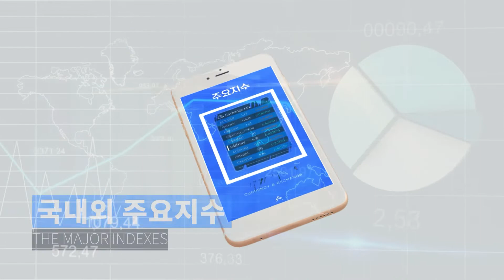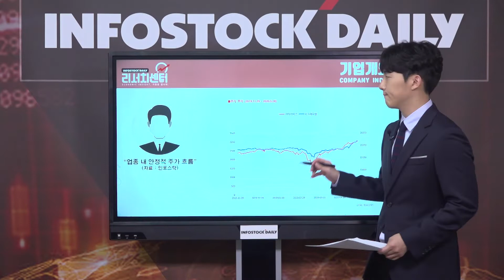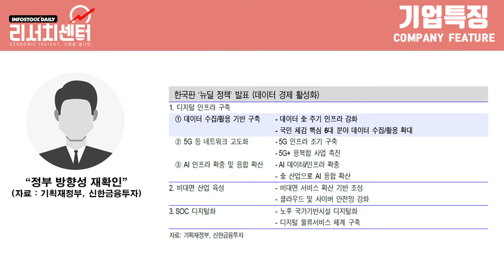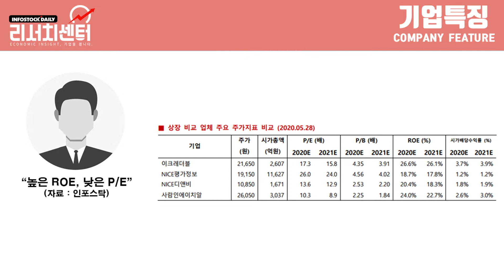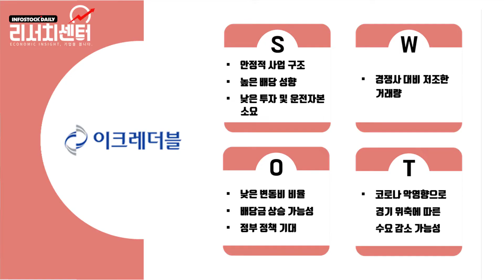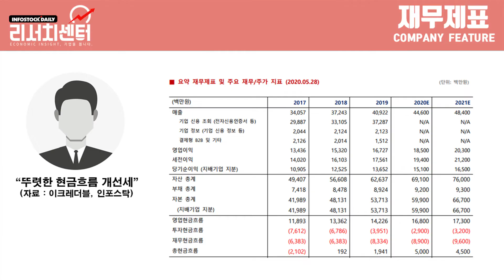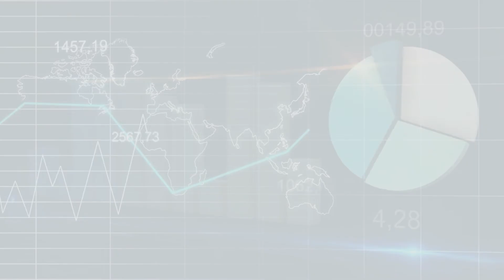[리서치센터21회]이크레더블, 언택트 수혜 + 고배당주!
기업 신용정보를 제공하는 b2b업체, 피치 손자회사
안정적 사업구조와 높은 배당성향
낮은 운전자본 소요, 변동비 비율 낮아
정부 정책과 언택트 수혜
안정적 재무구조도 강점